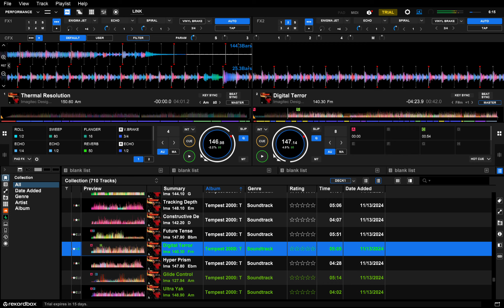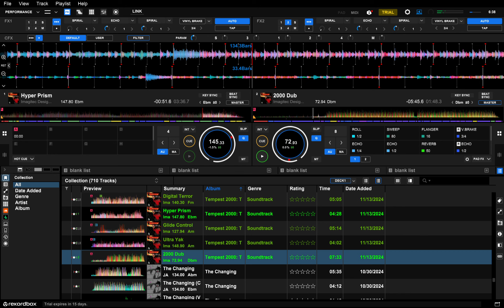rekordbox 2024 11 13 18 11 01